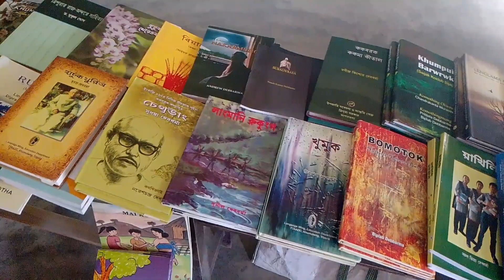Tripura Haste Rwchap nai khwrong thwi thang jak rokno Borom yaphar kha